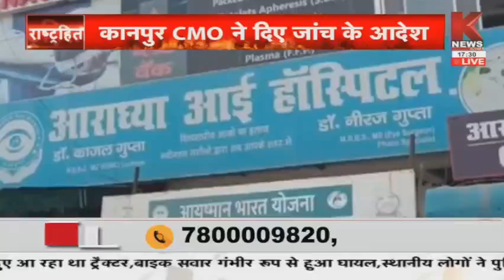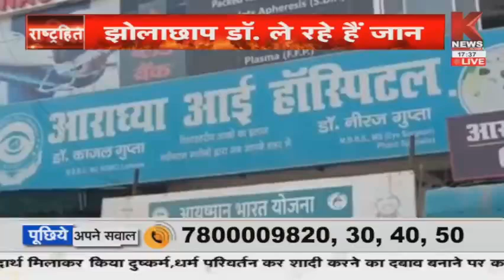राष्ट्रहित सर्वोपरि || झोलाछाप से दूर रहो आप....वरना....||With Vinay || K News India